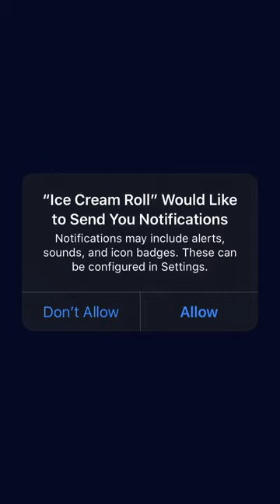Ice Creamz Roll Gameplay [00029] Harmonybit Ltd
We’re always updating our app because we want you to get the most out of it!

- Minor bugs fixed

- Performance and stability improvements implemented

Don’t forget to report any bugs you come across - we’re constantly working hard to make improvements!

Harmonybit Ltd